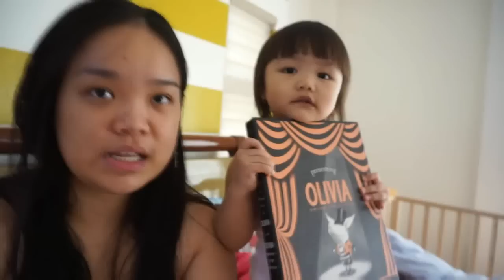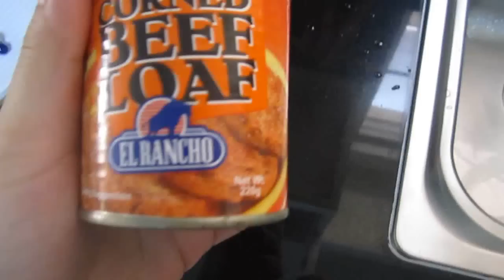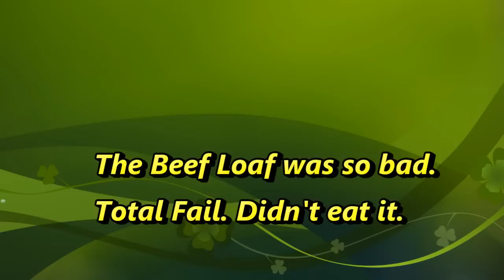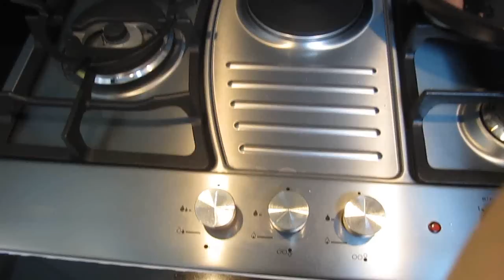MsYellowYum Vlog: Kitchen Tour & Yuck Beef Loaf (June 17, 2015)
I give you a mini kitchen tour while I cook a bad tasting and smelling beef loaf! Spoiler alert: I decided not to eat it!

Random Vlog: June 17, 2015

Let me know what kind of videos you would like to see on my channel! :)